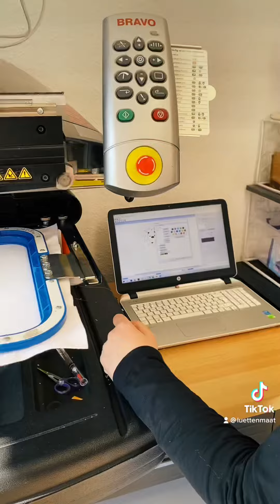Löwe Applikation in der Stickmaschine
Wir sticken einen Löwen als Applikation mit der Stickmaschine